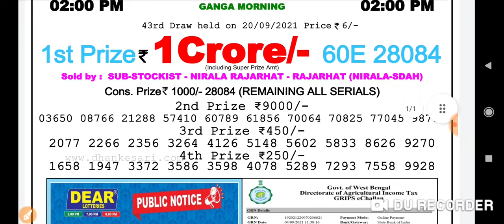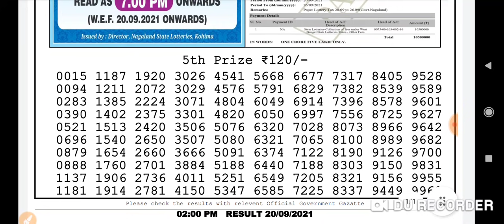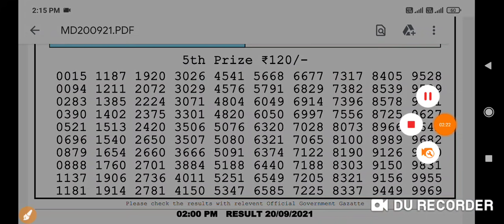Nagaland State Lottery Dear Ganga Morning 02:00 p.m. 20/09/2021 Result Live Today.